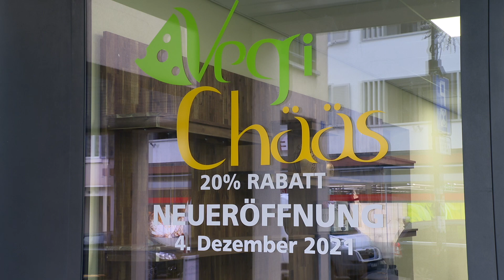"Vegi Chääs" Laden und Weihnachtsmarkt - Birsstadt-TV Aesch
Birsstadt-TV Aesch KW 48: Im Dorfzentrum eröffnet in Kürze ein neuer, spezieller Käseladen. Und: Impressionen vom Aescher Weihnachtsmarkt.